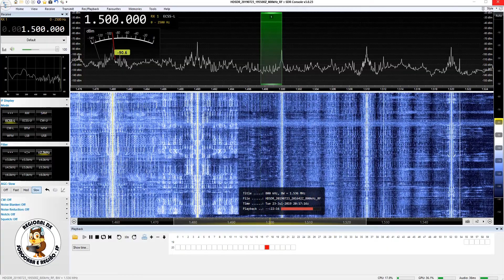Rádio Liberdade - Canguçu/RS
Captação da Rádio Liberdade em Guareí/SP. Distância de 995 km. Data: 23/07/2019 às 2016 UTC.